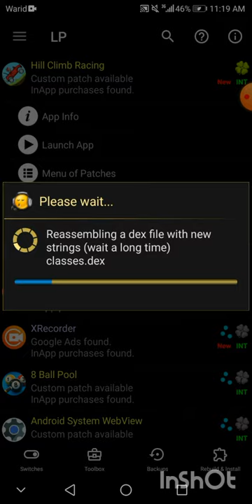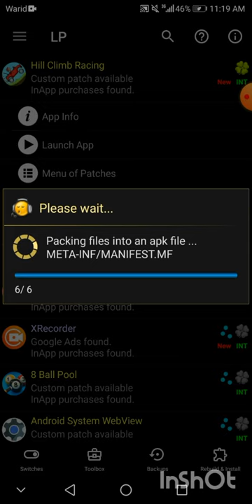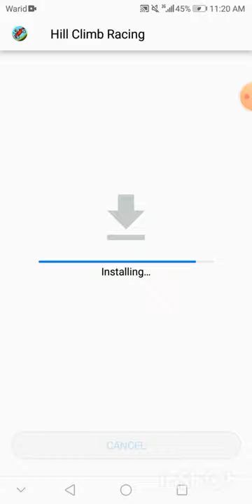How to hack games with lucky patcher